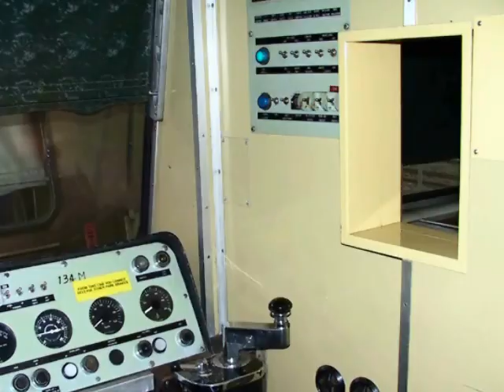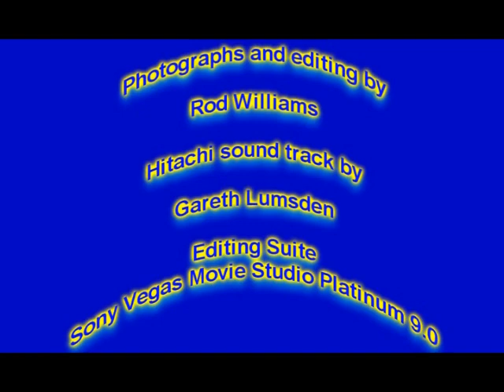Australian trains : The Hitachi Years (1)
A collection of Hitachi pics, all but one  taken between 2002 and 2005 when I was still driving them.